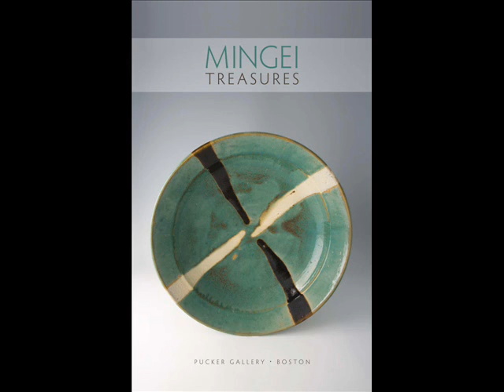Mingei Treasures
Professor Andrew Maske writes about the Mingei Movement, propelled in the 1920s by Soetsu Yanagi, Shoji Hamada and Kanjiro Kawai, and continued by Tatsuzo Shimaoka. Pucker Gallery's 2010 exhibition included significant collections of work by Hamada and Shimaoka, and a few pieces each by Kawai, Rosanjin Kitaoji, Hamada Shinsaku, 19th-century Seto ware, and contemporary Onda Yaki.